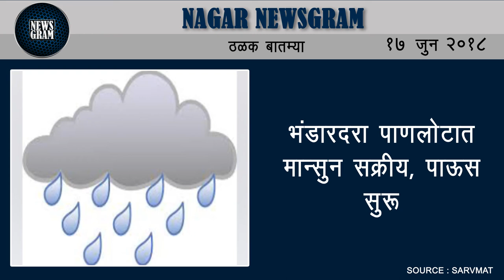Nagar Newsgram | Nagar News | Today's News Headlines | 17 June 2018